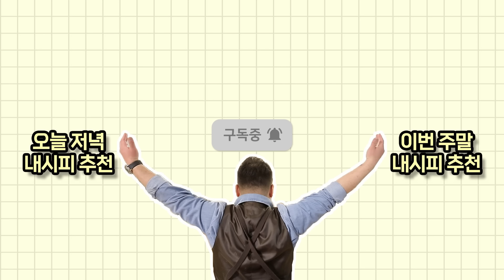[내시피 ep.72] 야식&안주의 완결판! 아는 맛이 무서운 법, 한국인이라면 무.조.건 좋아하는 돼지고기 짜글이 🥘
야식&안주의 완결판의 주인공!
돼지고기 짜글이 🥘

원래 아는 맛이 무서운 법!
한국인의 입맛 저격, 돼지고기 짜글이

밥🍚 술 🍺 어디에도 어울리는 마성의 음식
쌀쌀한 바람이 부는 요즘,
신인호 셰프의 돼지고기 짜글이 팁!

쌀쌀해진 오늘 저녁 뜨끈하게 돼지고기 짜글이 한그릇 어떠세요?

                        돼지고기 짜글이
                        내시피 정리노트
[재료소개]  * 2인분 기준
돼지고기 400g                              두부 200g
감자 1개(230g)                             양파 1개(250g)
대파 1개                                         새송이버섯 80g
애호박 1/2개 (60g)                      청양고추 1개
홍고추 1개                                     콩나물 (150g)
팽이버섯 다시마 육수 600ml

* 양념
고추장 5큰술                                  된장 1.5큰술
감자 간 것 50g                               고춧가루 1큰술
다진 마늘 2큰술                            생강즙 1작은술
새우젓 1큰술                                  설탕 1/2큰술

[조리방법]
① 애호박, 감자, 양파, 대파, 버섯, 두부, 청&홍고추 모두 깍둑 썰어 준비
② 새우젓은 잘게 다지기
③ 고추장, 된장, 고춧가루, 다진 마늘, 생강즙, 다진 새우젓, 설탕, 감자 간 것 넣고 소스 만들기
④ 기름 두른 팬에 앞다리살 넣고 볶기
⑤ 대파 넣고 살짝 볶다가 다시 육수 추가
⑥ 감자, 양파 먼저 넣고 한 번 끓이기
⑦ 양념장과 나머지 채소를 넣고 팔팔 끓이기